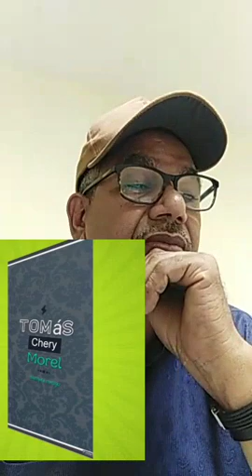Tomás Chery Morel 3